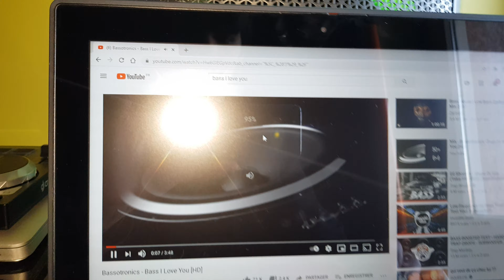Playing bass I love you on my sub [with paper] 100%, MAX volume